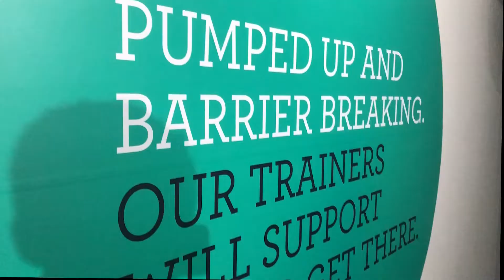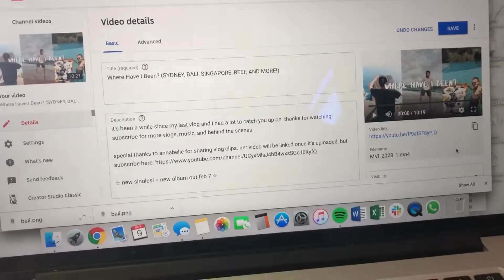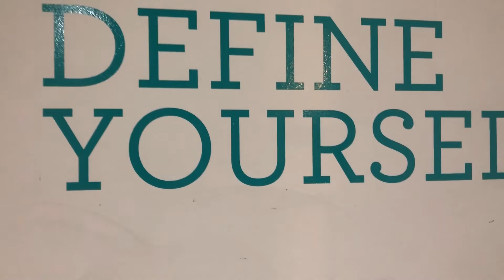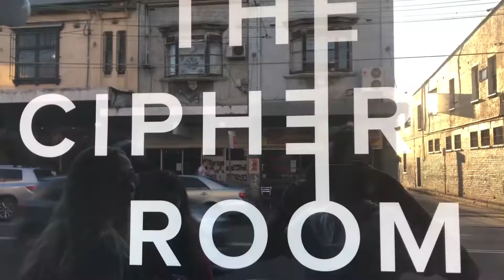Weekend in My Life (Sydney Study Abroad)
✩ new singles! + new album out feb 7 ✩